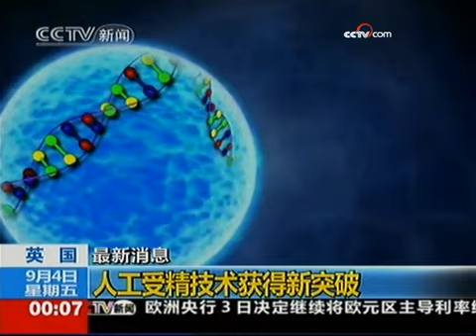英国：学生减肥从免费午餐开始 - part 8